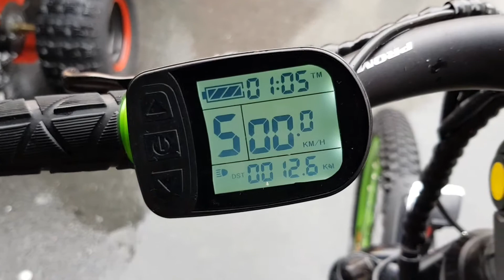Elektro Quad s Benzin Crossbike Dirtbike Elektro Eco Fahrrad 800 Watt 1000 Watt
Wir stellen heute am 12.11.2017 auf dem Martinimarkt in Weilmünster aus. Über 40 Fahrzeuge haben wir dabei .Von Elektro bis Benzin. Und ganz Neue Fahrzeuge wie das Kinder Eco Elektro Fahrrad. Schöne Grüße euer Manni